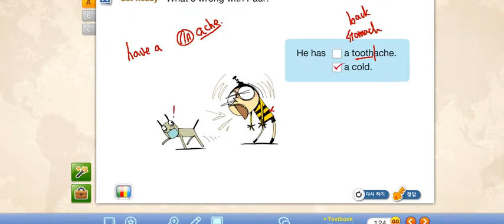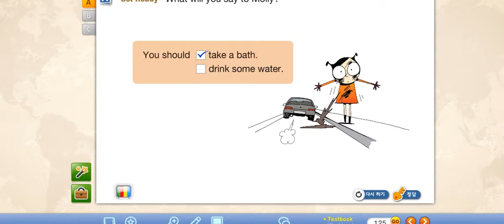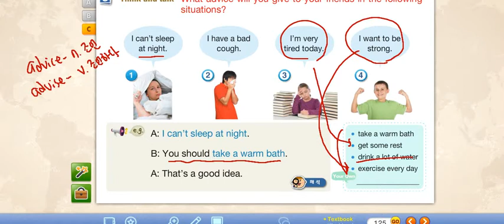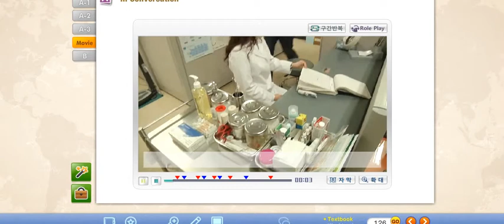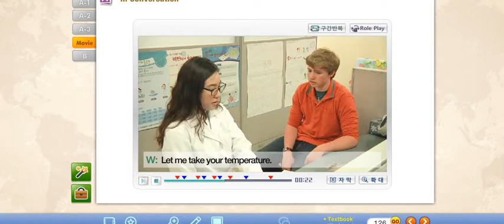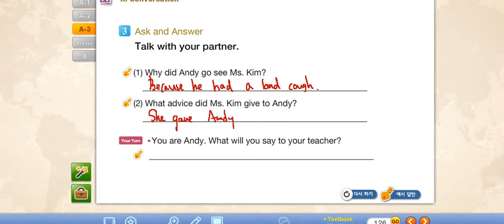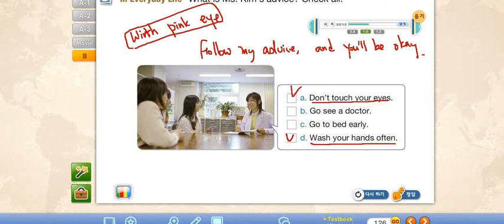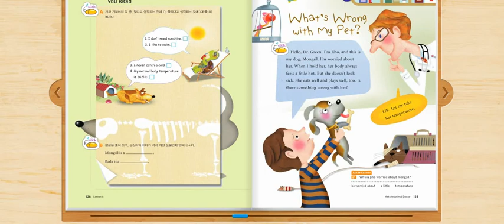두산김 중1 8과 Section 1